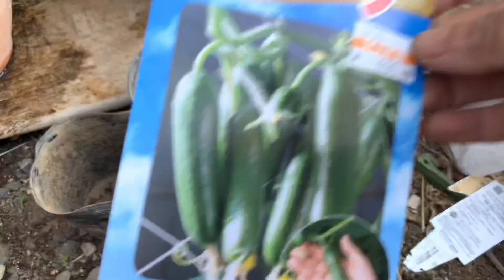วิธีเพาะแตงกวา เพาะง่ายเป็นทุกต้นง่ายๆbyแหม่มEp.1726